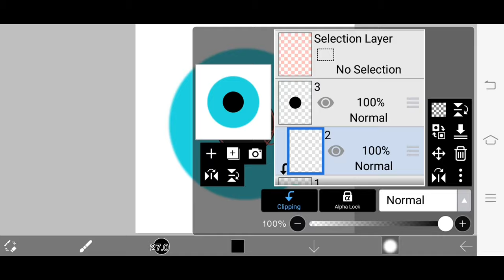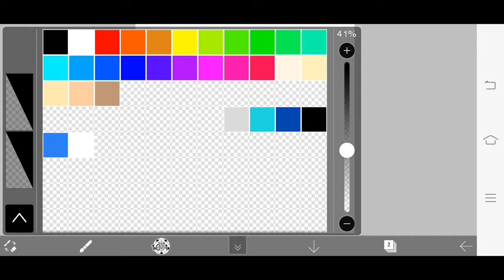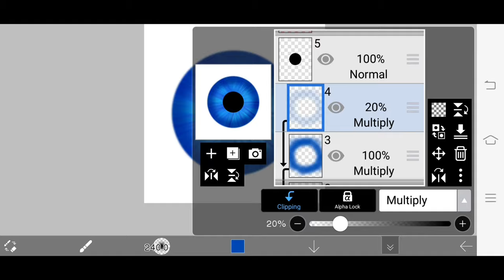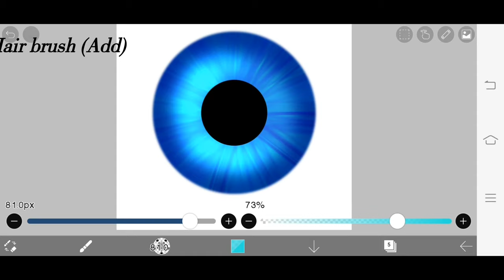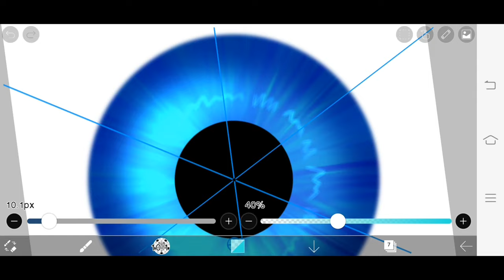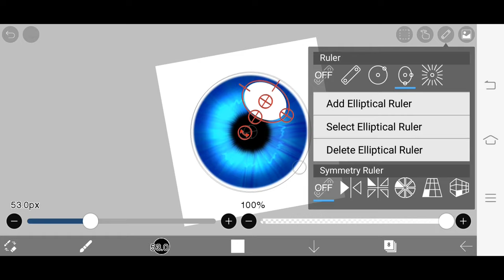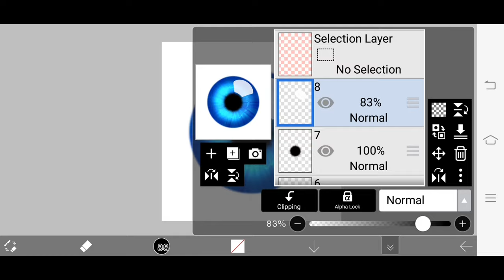[IbisPaintX] WE CAN DRAW THIS IRIS in IbisPaintX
Hello Guys! I made this video for the Ibis users. It's kinda weird but I give my best to create this video with the help of others tutorial (Art with Flow). I want to help Ibis users to make this Iris in simple way with the IbisPaintX Application.
We can draw this Iris not only me but you also! Good Luck! 😉
I hope you learn a lot in this video!

You can also learn how to change this Iris in different color. You can watch it in this [link]:

Song: Outside the Box
By Youtube Music

Song: Piano Trap Beethoven
by Youtube Music